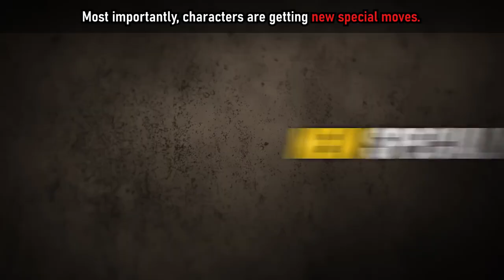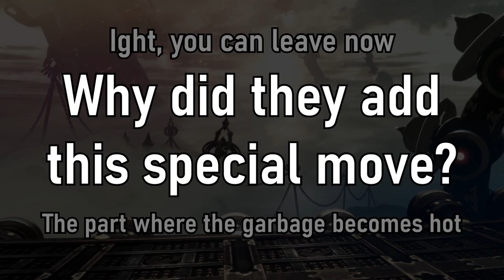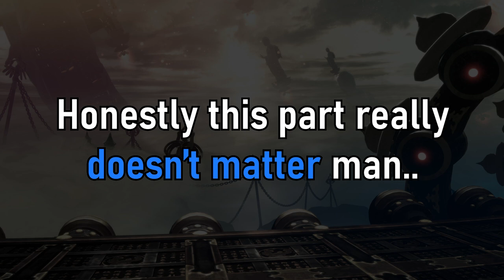Fish DP, maybe | GGST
🅱️ Memes 🅱️
Honestly there are too many memes in the video for me to source all of them here, just ask in the comments, me or someone will probably answer for ya.

Video Chapters:
0:00 | Intro
0:47 | New Special Move?

You can stop watching after this point.

1:07 | Why?
2:09 | Potential Utility
2:54 | My Thoughts
3:17 | Frame Data + Properties
3:55 | More Theory Craft
4:29 | Outro